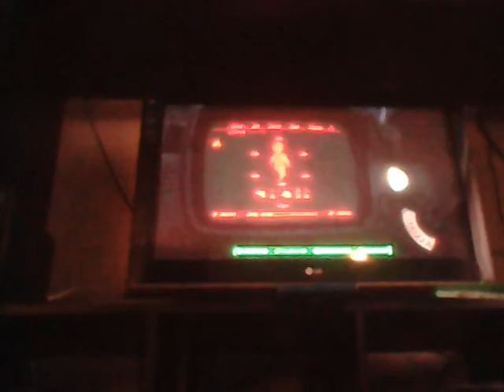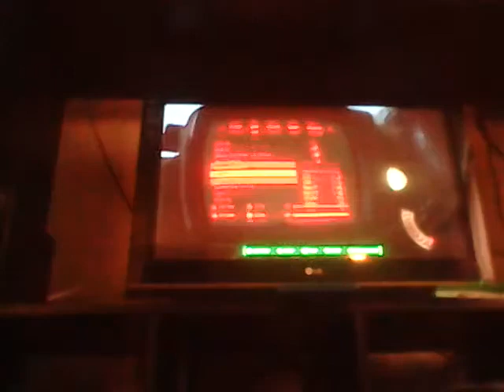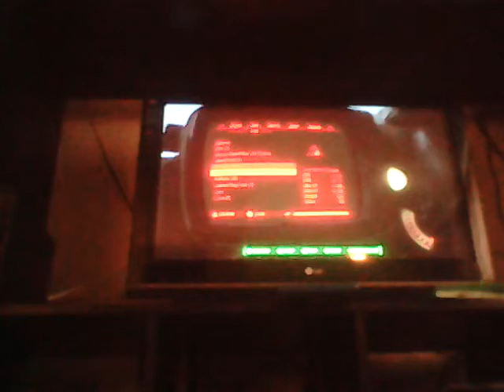Fallout4#3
Sorry I have not made many vids for a while but hope you enjoyed